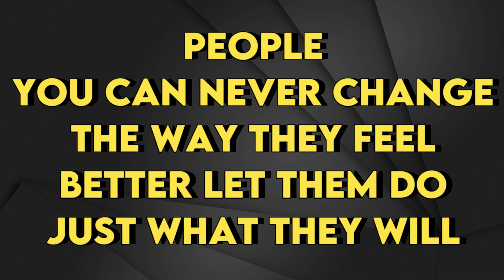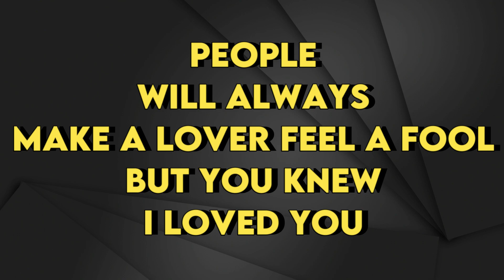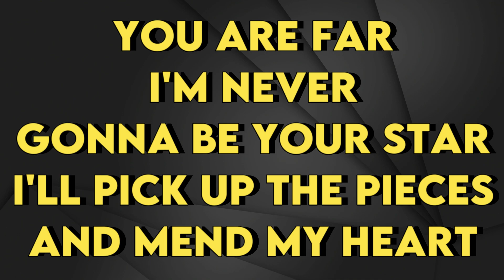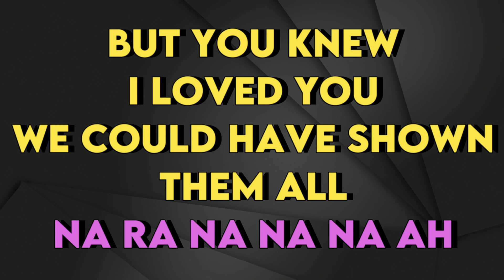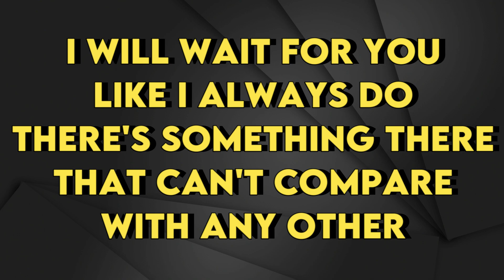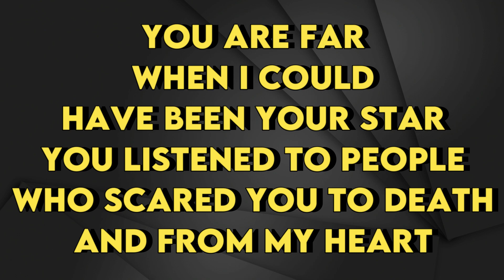George Michael - Kissing A Fool - Karaoke Instrumental - Female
George Michael
Kissing A Fool - Karaoke Instrumental
Tono Female(read 👇🏻👇🏻👇🏻)
Key: Ab